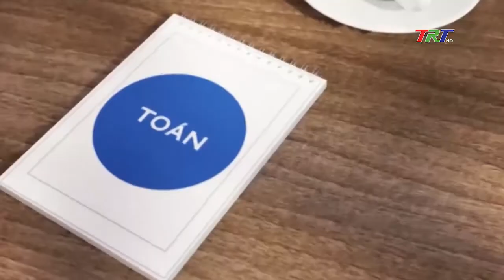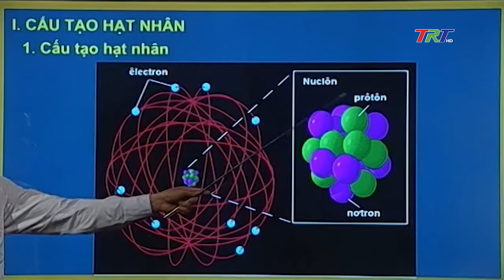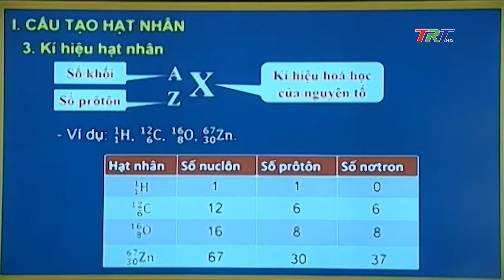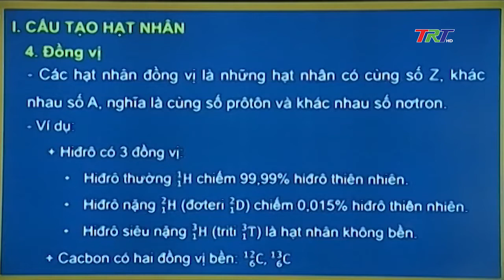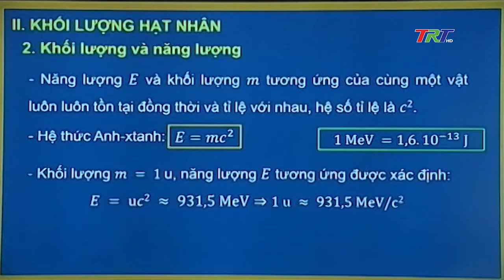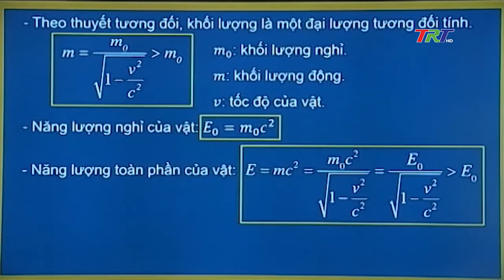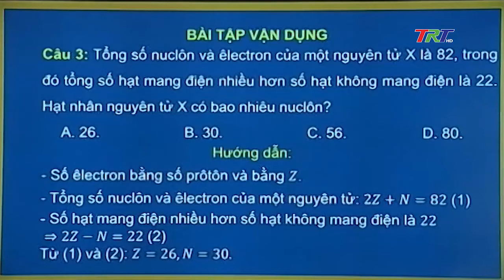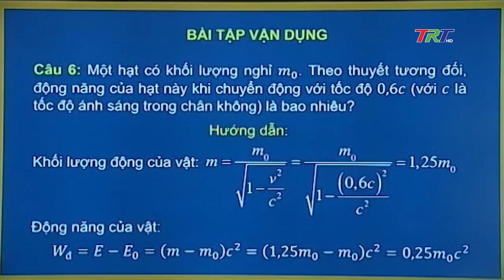Vật lý 12: Tính chất và cấu tạo hạt nhân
Học trên truyền hình (Dạy học trực tuyến) I Vật lý 12: Tính chất và cấu tạo hạt nhân - phát sóng ngày 13/4/2020